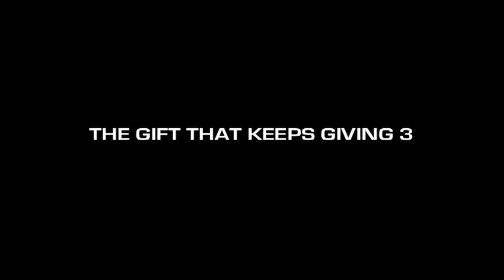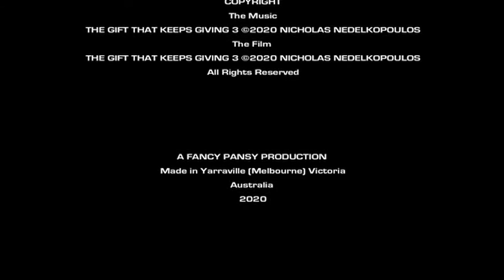The Gift That Keeps Giving 3 (2020)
Genre: Experimental / Minimalism

Australia
2020